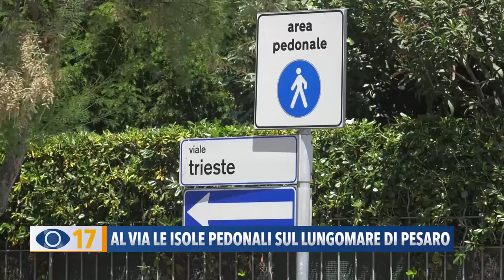Al via le isole pedonali sul lungomare di Pesaro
Il lungomare di Pesaro si rifà il look. Lanterne luminose, fioriere colorate, sedute moderne lungo Viale Trieste. Il Comune è al lavoro per realizzare le nuove isole pedonali.